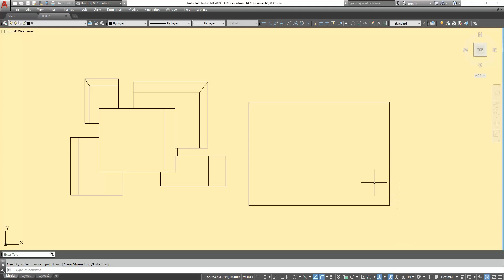How to rectangle